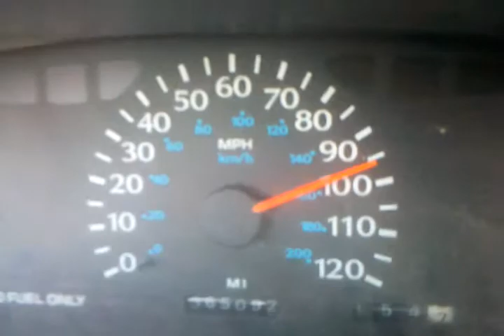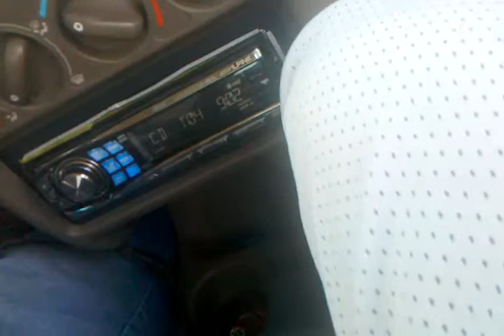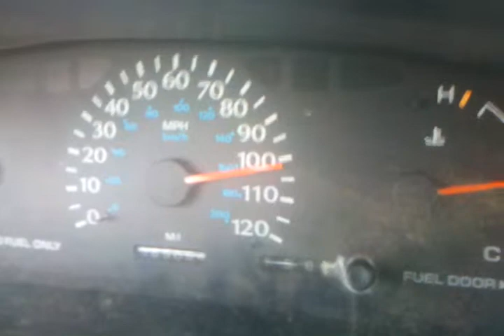Little highway fun in the neon :) and a 12" sub